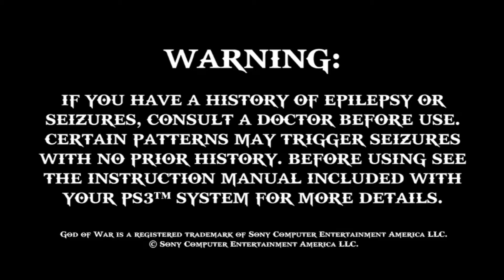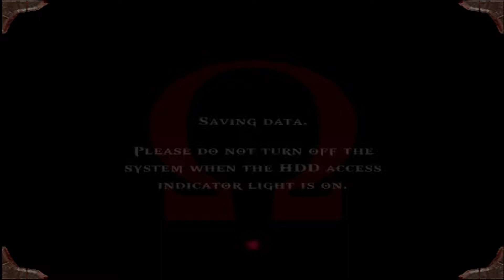THIS GUY IS BRUTAL God of War Collection Let's Play Part 1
hello everyone and welcome to my god of war colletion let's play i wanted to do this playthrough for a while so everyone enjoys it as much as i do also my audio is super low for some reason i don't know why i'll have fixed in the next part but for now it is what is i still hope yo can enjoy it though thank you